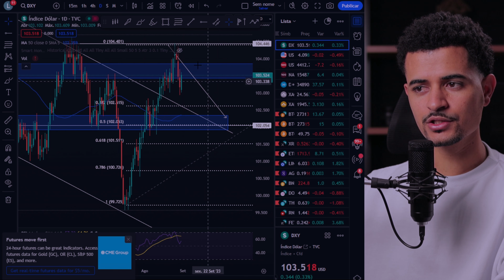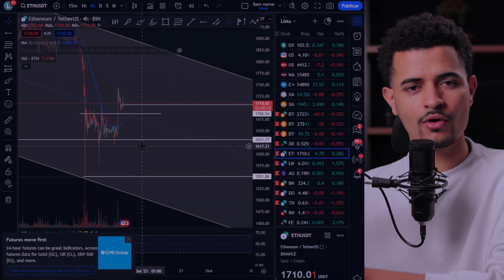BITCOIN - BTC pode voltar pra $25 mil na próxima semana, análise btc e eth hoje.